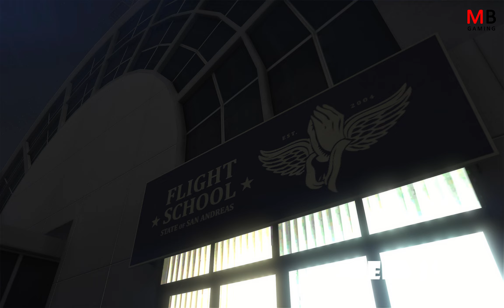GTA 5 Marryweather Heist (Full Heist)| Micheal's Flightschool